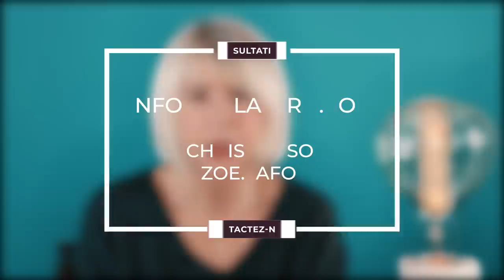Horoscope de la pleine Lune du 6 janvier 23 par Christine Haas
🌕 horoscope gratuit de Christine Haas pour pleinelune du 6 janvier 2023, signe par signe, avec des conseils en astrologie et en psychologie

🌕 Retrouvez votre signe:
0:00 Bonjour
0:23 Vibrations de la pleine Lune
4:47 Ressentis
8:41 Bye Bye